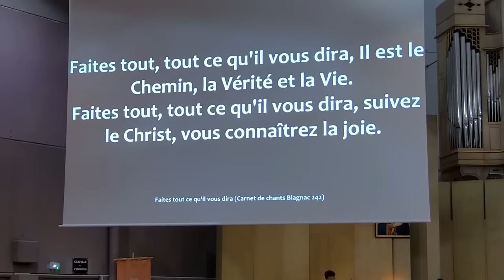[15 juillet-15h30] Messe d'ordination, communauté des Béatitudes, présidée par Mgr JP BATUT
Messe d'ordination, communauté des Béatitudes, présidée par Mgr JP BATUT

Béatitudes Lourdes 2023
Coordonnées Bancaires :
RIB DIEU SAUVE
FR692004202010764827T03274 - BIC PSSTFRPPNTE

RIB PELE BEATITUDES
FR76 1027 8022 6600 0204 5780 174  -   BIC CMCIFR2A